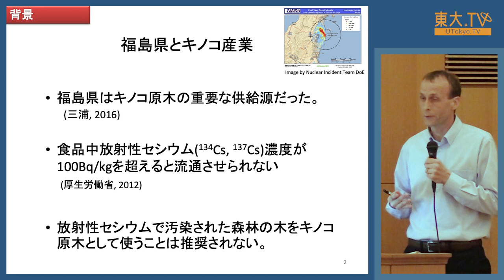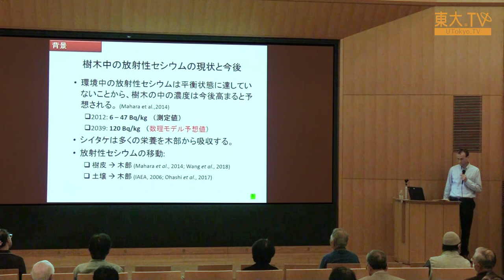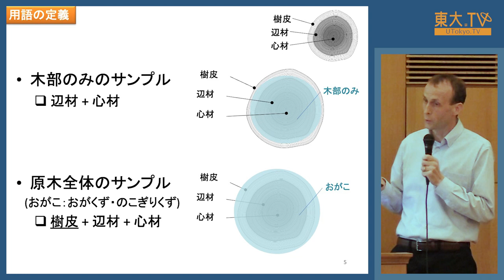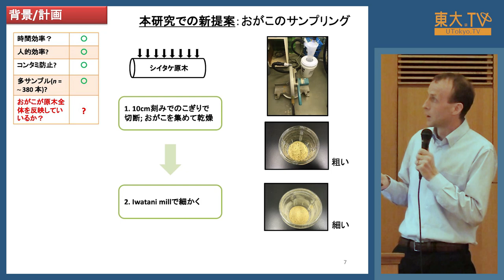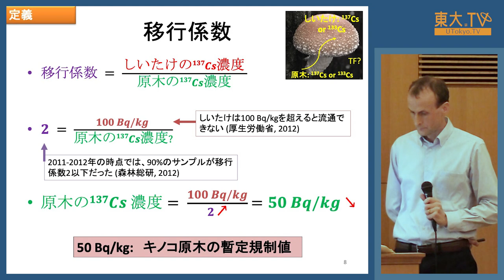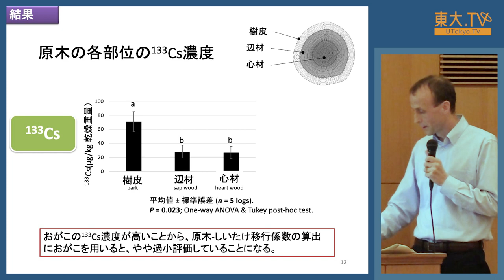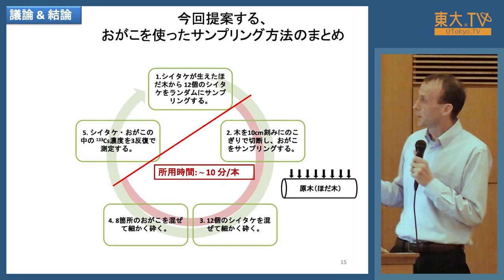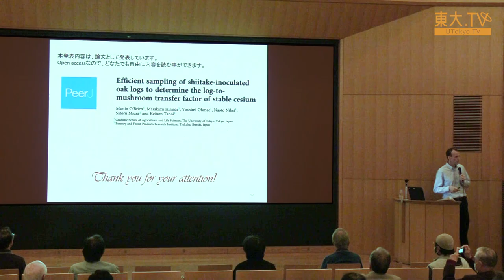Martin O’Brien「Sampling shiitake-inoculated logs for stable cesium concentration[EN]」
イベントタイトル：第15回放射能の農畜水産物等への影響についての研究報告会

この発表では、化学的形質的には放射性Csと同一と言える安定Csを用いたシイタケ原木におけるCs移行についての研究結果を報告します。